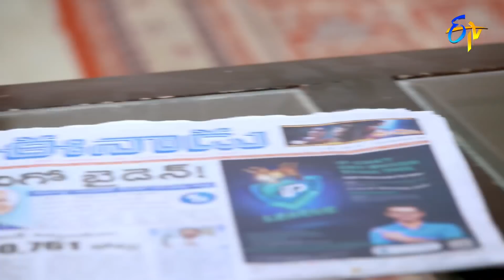Srimanthudu | 26th April 2021 | Full Episode No 73 | ETV Telugu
Satya visits Karthika's house to catch Nikhil red-handed. Dhanush feels a connection between Harishchandra Rao's family and the gold coin.